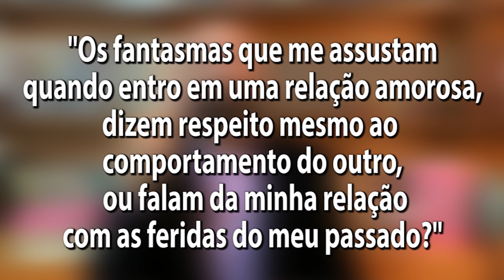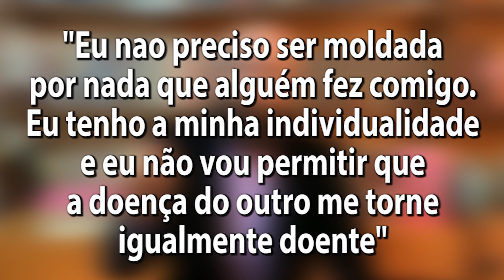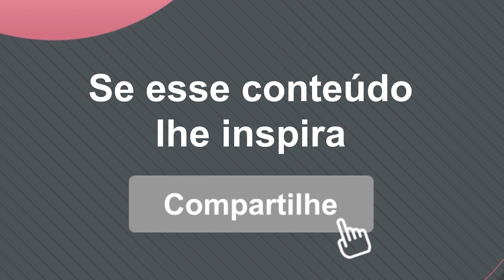COMO DESCONSTRUIR O CIÚME | Marcos Lacerda, psicólogo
Ciúmes e inveja caminham juntos. Duvida? Dá só uma olhada no que o psicólogo Marcos Lacerda tem a dizer sobre isso!

Gostou da CANECA "PARA, BEBÊ"? - compre a sua!

Livro AMAR, (DES)AMAR, AMAR(DE NOVO!) - de Marcos Lacerda
Inspirado no canal Nós da Questão!
A venda também nas melhores livrarias, em versão impressa ou em E-book!